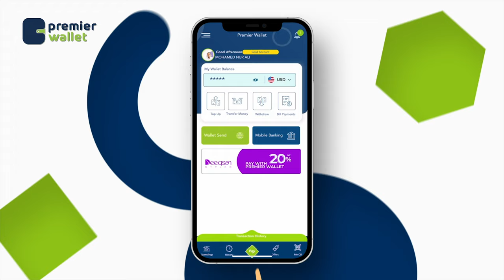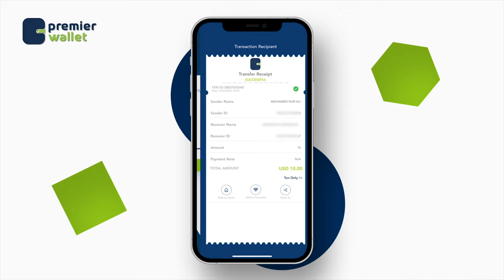"Dhulkii baynu xaraashnay oo xeryihii ciidamadaynu xaraashnay, waar nasabadeenana miyaynu xaraashnaa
"Dhulkii baynu xaraashnay oo xeryihii ciidamadaynu xaraashnay, waar nasabadeenana miyaynu xaraashnaa" Xildhibaan Axmed Nuur Guruuje.